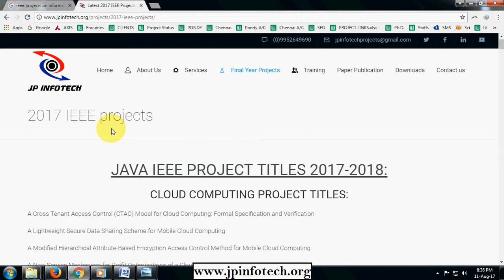ieee projects on information forensics and security 2017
Preventing Distributed Denial-of-Service Flooding Attacks with Dynamic Path Identifiers
Twitter Trends Manipulation: A First Look Inside the Security of Twitter Trending